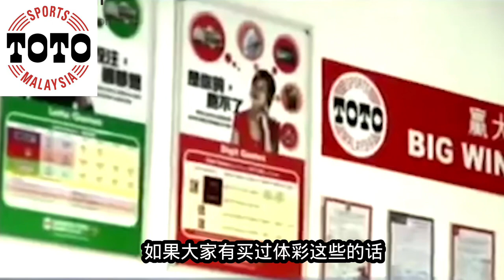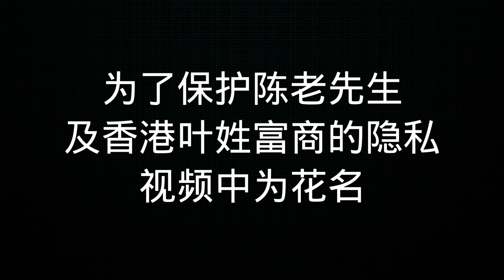探索马来西亚商业巨子张梓杰的成功之路的慈善事业